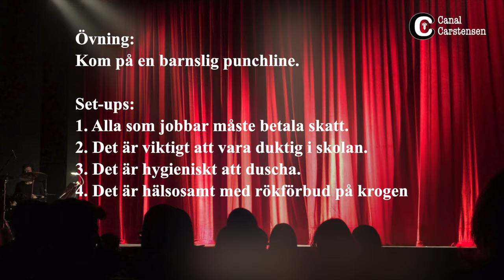Bli ståuppkomiker #5: Från vuxet till barnsligt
Du kan vara hjälpt av att tänka att ett skämt handlar om att gå från en vuxen värld till en barnslig, eller från en civiliserad värld till en ociviliserad.

Men det kan också bli kul om du skämtar i en grå och vardaglig värld.
Här får du exempel på dessa olika sätt att se set-up och punchline.

Naturligtvis får du en övning också, och på slutet bjuder jag på ett av mina egna skämt.

Videoskolan "Bli ståuppkomiker" är en filmad version av min lärobok med samma namn.

Musiken till Canal Carstensen är skriven och framförd av Carl C. Hans YouTube-kanal hittar du här: